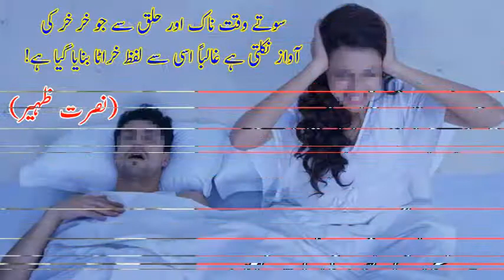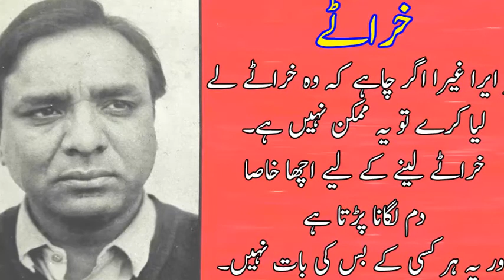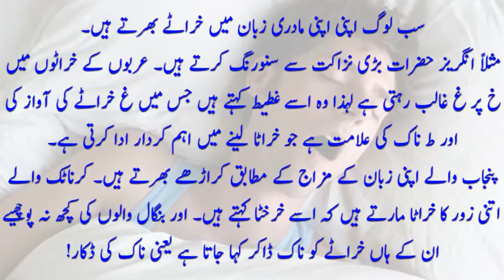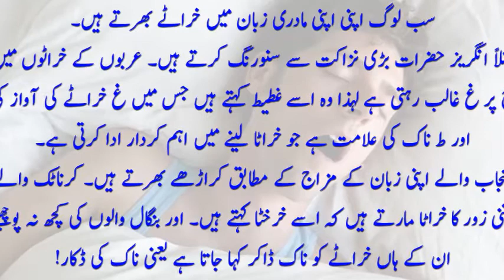Kharrate - Humorous Essay by Nusrat Zaheer - خراٹے - نصرت ظہیر کا فکاہیہ کالم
Kharrate, humorous Essay by Nusrat Zaheer. Can be read in full Urdu text and download his book from this link:

اردو دنیا کے معروف صحافی، مزاح نگار اور شاعر 22/جولائی/2020 کو سہارنپور (اترپردیش) میں انتقال کر گئے۔ وہ کچھ دنوں سے علیل تھے۔ روزنامہ قومی آواز میں ان کے فکاہیہ کالم "تحت اللفظ" اور انقلاب میں "نمی دانم" کافی مقبول ہوئے تھے۔
نصرت ظہیر کے انتقال پر انہیں خراج عقیدت کی خاطر ان کا مجموعہ "تحت اللفظ" تعمیرنیوز جانب سے پی۔ڈی۔ایف فائل کی شکل میں اہل ذوق قارئین کی خدمت میں پیش ہے۔
اسی کتاب کا فکاہیہ کالم "خراٹے" یہاں پیش کیا جا رہا ہے۔
آواز اور پیشکش: مکرم نیاز